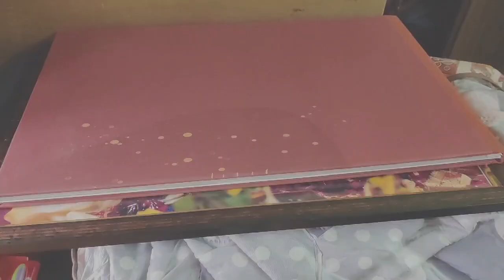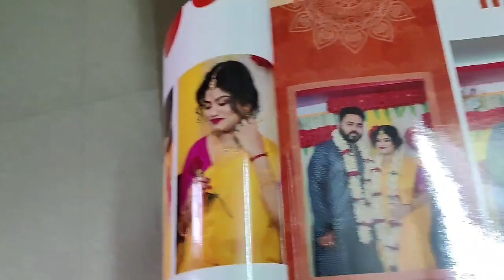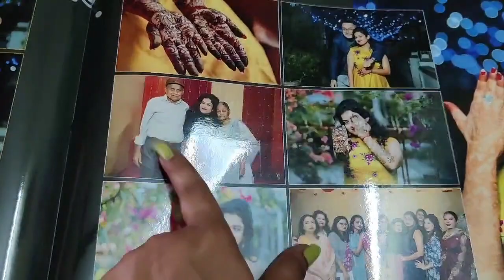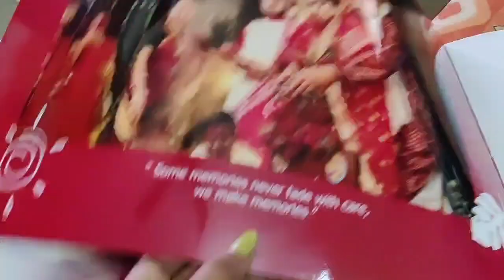Ki Kore Berachi Bariti ?? 😁😲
saradin ki kore katlam aaj bari te seta dekha r jono enjoy the full vlog @YawnBangali